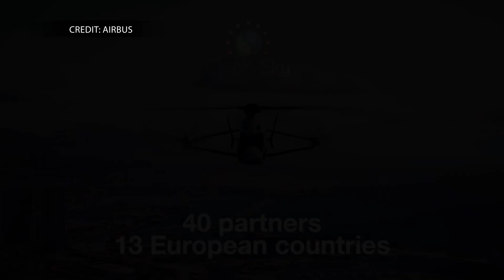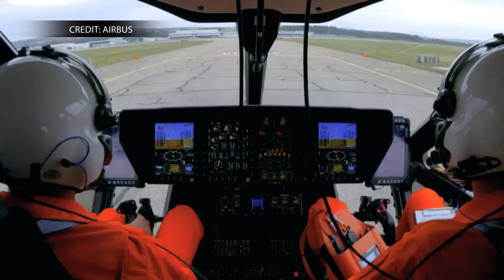Airbus Racer Shatters Speed Goals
About two months ago, Airbus unveiled the Racer, a new $217 million tech demonstrator that succeeded the company's now-retired X3 concept aircraft. Then, on June 21, 2024, less than two months after its first flight and after a mere seven flights and about nine hours of flight testing, the Airbus Racer reached 420 km/h (nearly 261 mph), exceeding its objective of 407 km/h (253 mph).